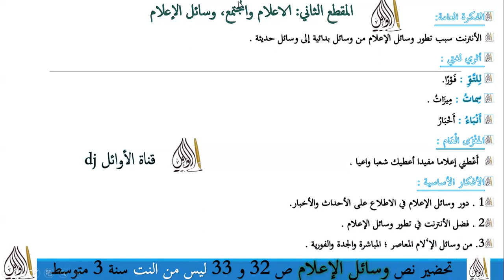تحضير نص: 32و 33 وسائل الإعلام الفكرة العامة أثري لغتي الأفكار الأساسية المغزى العام سنة 3 متوسط